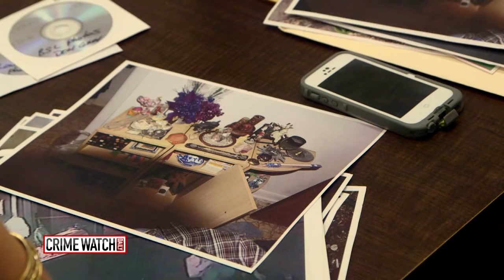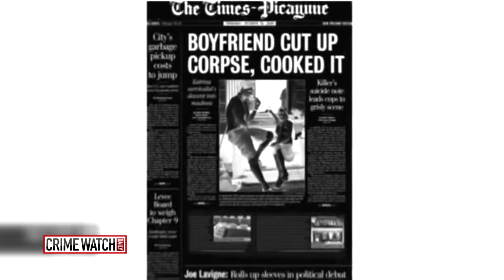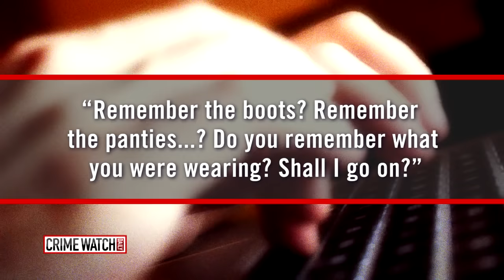Dancer Dismembered, Couple Caught Through Correspondence (Part 2) - Crime Watch Daily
A gruesome mystery washes ashore from the mighty Mississippi River, leaving the chilling imprint in the sand of a headless body. It's a jigsaw puzzle made of flesh and bone.